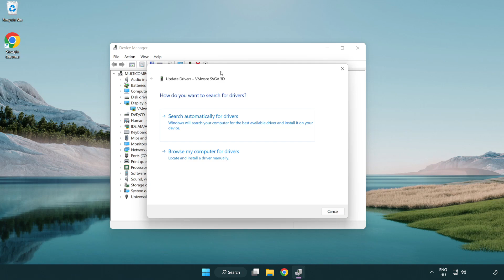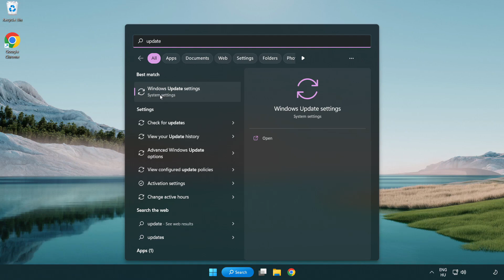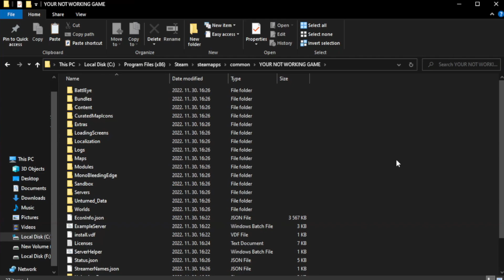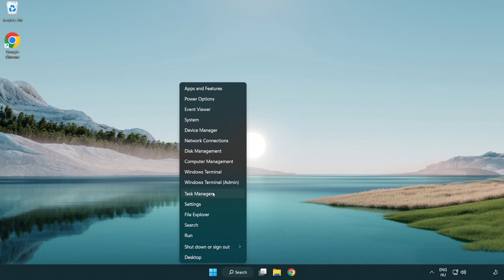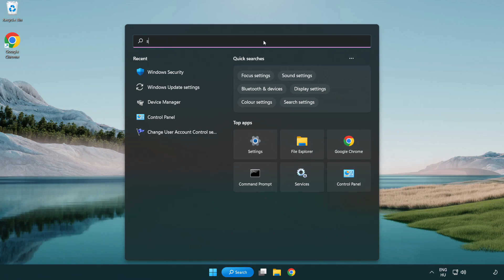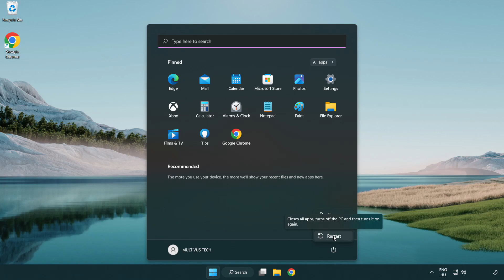How to FIX STAR WARS Battlefront 2 Crashing / Not Launching!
I'm going to show How to FIX STAR WARS Battlefront 2 Crashing / Not Launching!